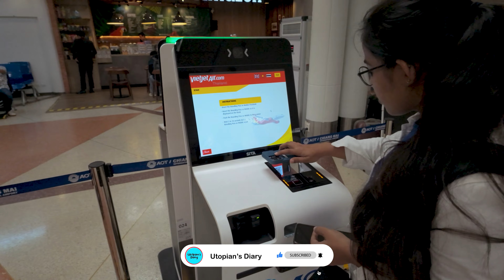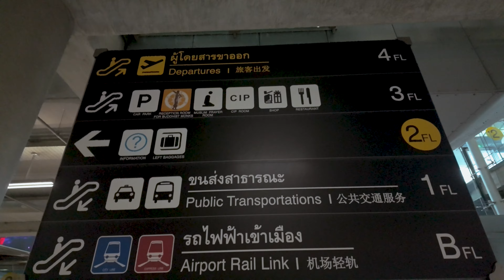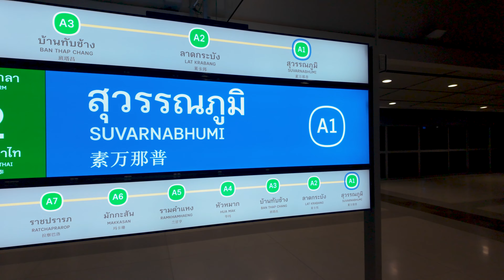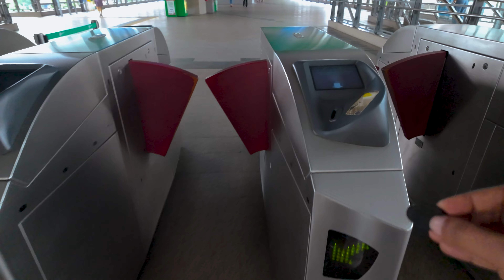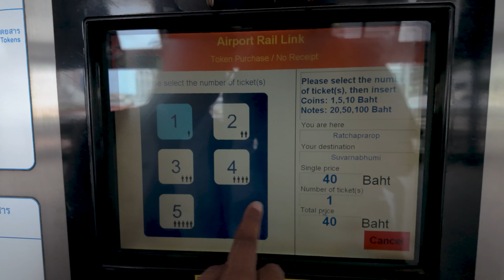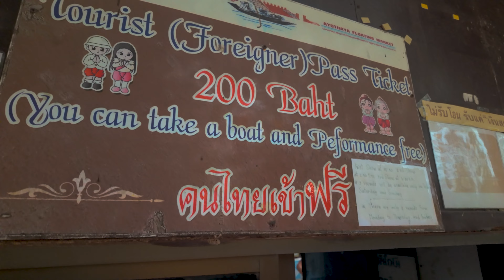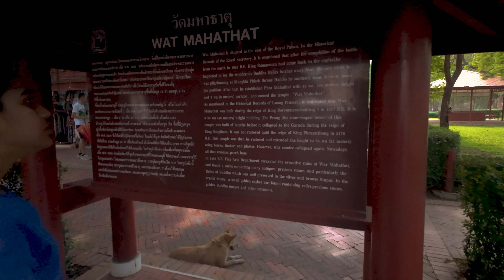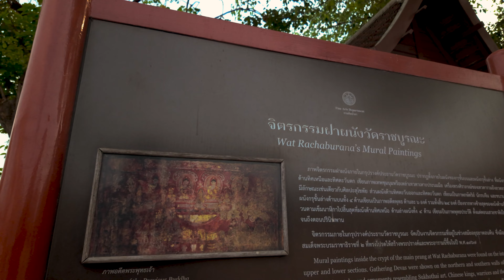AYUTTHAYA Ancient Capital | බැංකොක් වල පළවෙනි දවස - Thailand 🇹🇭 | Sinhala Vlog # 10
Join us as we travel from Chiang Mai to Bangkok and embark on an exciting adventure! In this video, we take the Bangkok MRT to our hotel and then catch a taxi to explore the ancient city of Ayutthaya and the bustling floating market of Bangkok.

This video is the ultimate travel guide to Bangkok and Ayutthaya, filled with tips and insights to help you make the most of your trip. Perfect for anyone planning to visit these amazing destinations in Thailand!

Chapters :

0:00  Intro
1:20  Rental Car Return Chiang Mai
3:32 Bangkok Airport
5:27 Bangkok MRT
9:53  Bangkok Hotel
11:30 Taxi to Ayutthaya
13:40 Ayutthaya City
16:13  Floating Market
20:21 Wat Mahathat
22:10 Wat Rachaburana